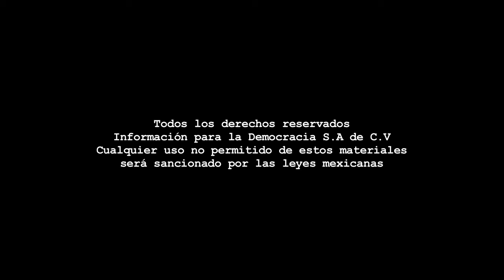Entrevista - “Ya estuvo bueno de que estén reinventando la ciudad cada tres años”: Ulises Mejía.